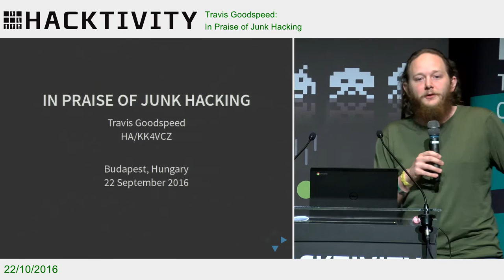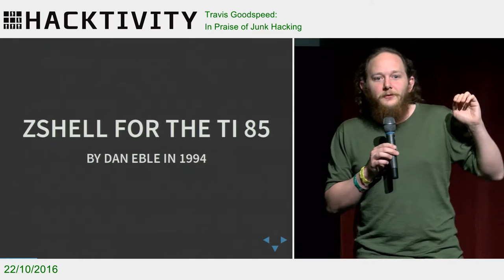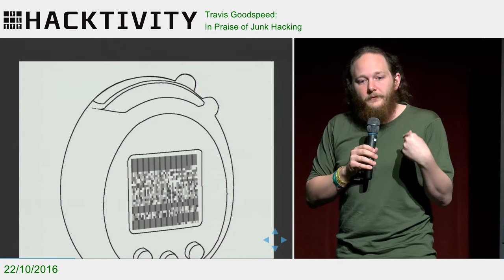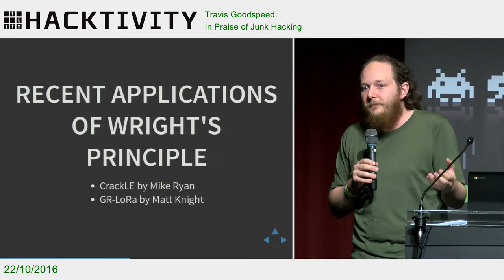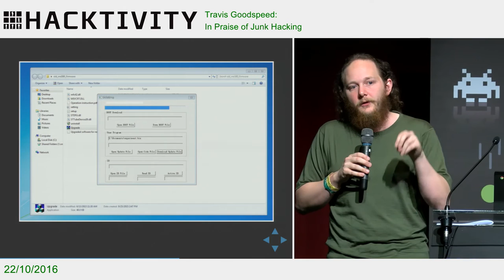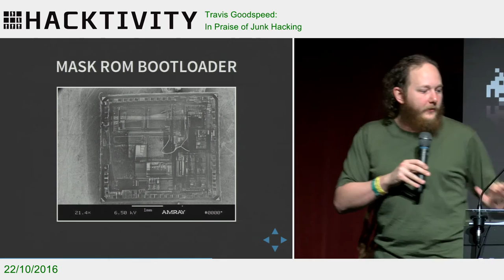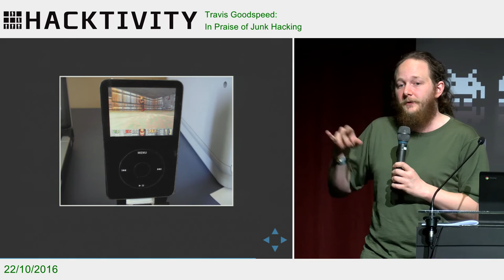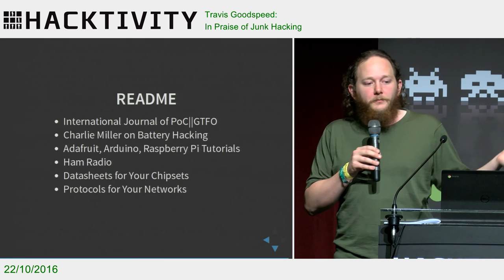Travis Goodspeed – A Keynote in Praise of Junk Hacking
Junk Hacking is frowned upon these days, but I damned well like it.  Hacking junk allows us to discuss the methods and mechanisms, the nifty tricks of our trade, without getting tangled up in debates about disclosure coordination or confused by censored bug reports.  Let's take a look at some of the best tricks taught by junk hacking, nifty methods for embedded systems exploitation that are brutally effective, even if they've never been issued a CVE.